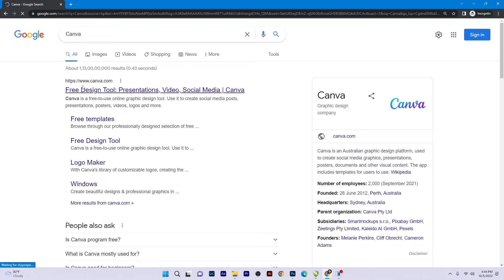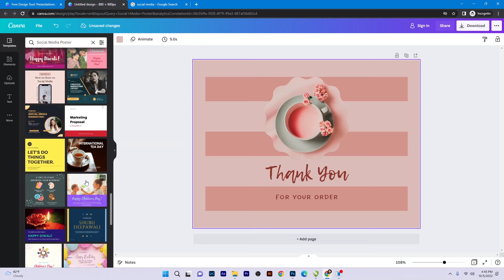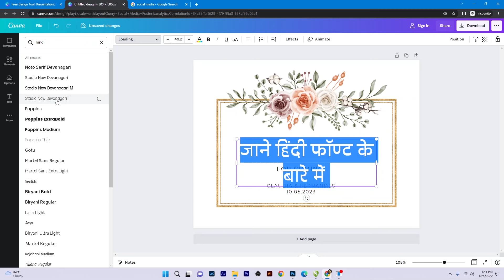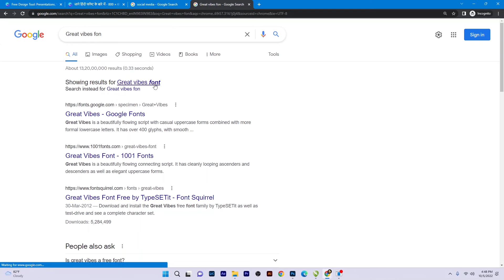Learn new trendy fonts (Hindi/English) | Download 10 Favorite fonts | Famous fonts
Learn new trendy fonts (Hindi/English) | Download 10 Favorite fonts | Graphic Designer